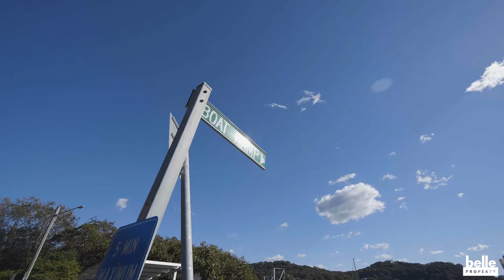192 Araluen Drive, HARDYS BAY